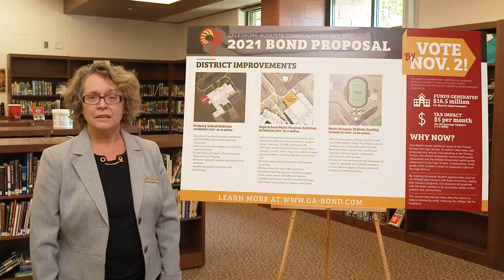2021 Bond Proposal - Additional Classrooms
Additional classroom space at the Primary School means returning 4th grades to the PS and 8th grades to the MS.  It will open space back up at the High School for needed programs:

Space is maxed out at our Primary School due to necessary and additional programs being added over the past several years.  By adding an additional wing to the Primary which will house four 4th grade classrooms and a STEAM education classroom, we once again will be able to house our 8th graders back at the Middle School and our Primary will return to a PreK-4 building.

Currently, the High School space is also maxed out keeping us from adding teachers and courses.  Our very successful Robotics program is housed in a maintenance building.

Vote November 2nd, 2021!